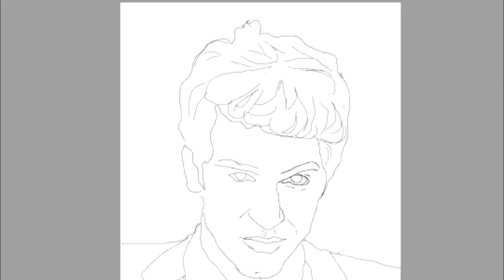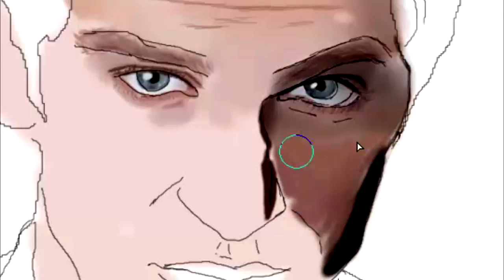Keegan Allen| Digital Speed Painting